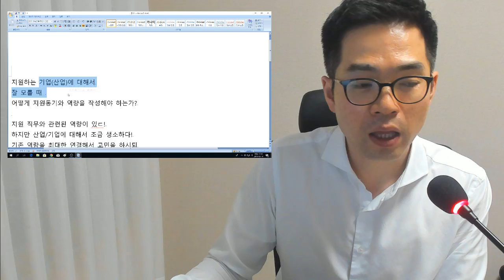자소서 고민_내가 잘 모르는 산업/기업에 지원할 때 지원동기와 역량은 어떻게 작성하면 좋을까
■ '19년 상반기 공채, CJ/삼성 인사팀 출신 강민혁과 함께 완벽대비
- 사기업/공기업 프리미엄 종합반 : 진로,자소서,면접

지원동기 및 역량 작성 시 참고사항^^